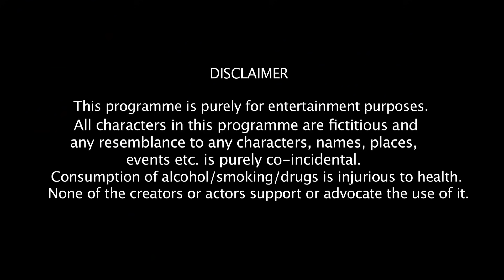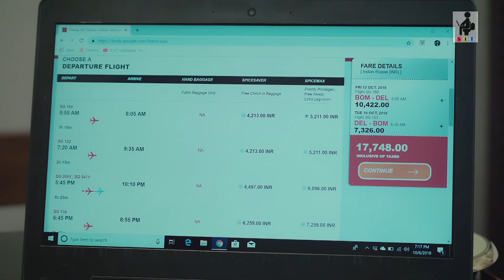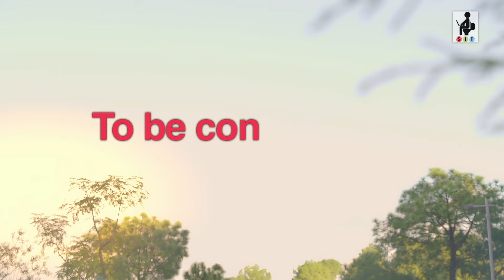THE FAMILY VACATION| S1E1 | Chhavi Mittal | Karan V Grover | Comedy Webseries | SIT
Rohini breaks the horrific news to Rishi that they have to travel to Kasauli with her entire family. Rishi is petrified of Rohini’s father, true to his name, Prem Chopra! Meet Rohini’s entire family in this Web-Series and get to know them, love them, hate them, and laugh with them. The journey begins…
SIT presents S1E1-THE FAMILY VACATION!
This video was done in association with SPICEJET. Click the link to book tickets to your next trip!

Also participate in the contest to win FREE SIT MERCHANDISE!

Other Channels:
CREDITS:
Created By: MOHIT HUSSEIN
Produced By: WORKSHOP INC
Concept & Directed By: MOHIT HUSSEIN
Written By: MOHIT HUSSEIN, CHHAVI MITTAL
Creative Director: CHHAVI MITTAL
Cast: AYUB KHAN, DEEPIKA AMIN, CHHAVI MITTAL, KARAN V GROVER, GUNJAN UTREJA, PREETIKA CHAWLA, PRACHEEN CHAUHAN, MASTER KAVYAAN KHOSLA
Supporting Cast: RAKESH BAZAD (Shady guy), DEVENDRA SINGH (Taxi Driver), ANIL JENA (Pandit), VINOD PRADHAN (Waiter), VIKAS SINGH (Delivery Boy)
DOP: KAMAL CHAURASIA
Editor: ASHISH JHA
Sound Engineer: ANIL JENA
Assistant DOP: GULSHAN RAMANI
Executive Producer: EHTESHAM HUSSEIN
Line Producer: FRESHWATER FILMS & TELEVISION
Digital Intermediate: FULL FRAME FILMS
Colorist: SUNNY DHANJAL
OST “Papa Ji” credits: Music, Lyrics
Rap: MALIK SAHAB
Programming, Mixing, Mastering: SAURABH JAY
Production Controller: DILIP KANOJIA
First Assistant: DEVENDRA SINGH
Second Assistants: TUSHAR RANJAN, VIDIT KANOJIA
Local Co-ordinator: RAKESH BAZAD
Associate Editor: JAYANTA BANERJEE
Gaffer: WASIM ANSARI
Equipment Partner: PANASONIC LUMIX GH5
Panasonic HOD: HITESH VIG
Panasonic Attendants: NISHANT THAKUR, VIKAS SINGH, SUNIL GAWAI
Additional Equipment: VIDEO PLUS
Camera Attendant: KRISHNANAND SINGH
Assistant Sound Recordist: RAMESH JAISWAL
Locations: TATA MYST, KASAULI, WORKSHOP INC STUDIOS, IGI AIRPORT, NEW DELHI
Tata Myst Team - Estate Manager: AJAY KUMAR
Tech Exec: SAAHI DOHRU
AR Hospitality: ANIL RAWAT
Chefs: MUKESH PANDEY, RAJ KUMAR
Restaurant Incharge: VINOD PRADHAN
Waiters: Pradeep, Bitty
Social Media Manager: PRIYANKA PEREIRA
Drone Operator: RAKESH BAZAD
Light Equipment: IN INDIA FILMS
Light Incharge: AVADESH
Lightmen: M.K, VIKESH, PANKAJ, RADHE, S.K, RAJU
Accommodation: SAKET GUEST HOUSE
Dressman: SATISH YADAV
Production Boys: BAJRANGI THAKUR, DILIP SHARMA, RAJENDRA SHARMA
Costume Stylist: SHRUTI KOTHARI
Make-Up: SANDESH GADEKAR
Make-up Assistant: AMIT SHAH
Hair Stylist: NASEEM ANSARI
Post Production: WORKSHOP INC POST FACILITY
Behind The Scenes Team: CHHAVI MITTAL, TUSHAR RANJAN, SUSHIL SHARMA, JAYANTA BANERJEE
Food Supplier: TATA MYST, KASAULI
Travel Agent: ASHWINI TOURS & TRAVELS
Transport: IN INDIA FILMS
Drivers: GURDEEP SINGH, PRADEEP
Property Supplier: NATIONAL NOVELTY
Local Vendor: KANTA STORES (Kasauli)
This series was not possible without the support of:
TATA HOUSING – MYST, Kasauli